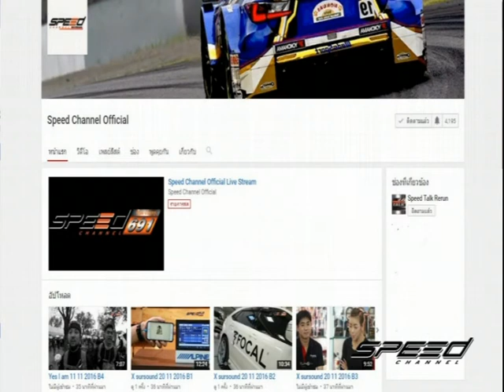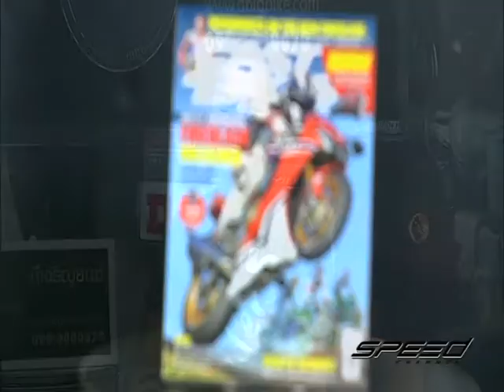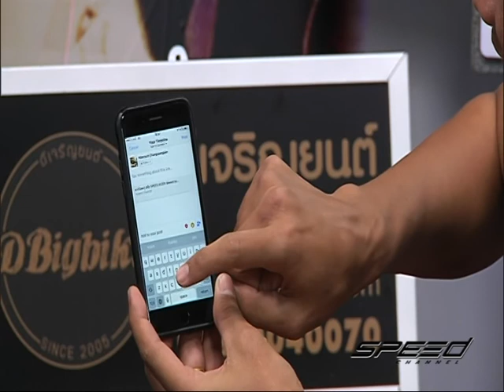Speed Rider OA 20 04 2017 B1